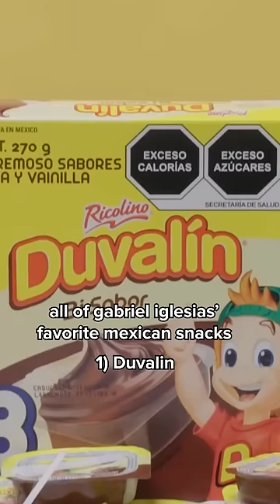These are all of Gabriel Iglesias' favorite snacks 🍫🍿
Which of these are your favorite?